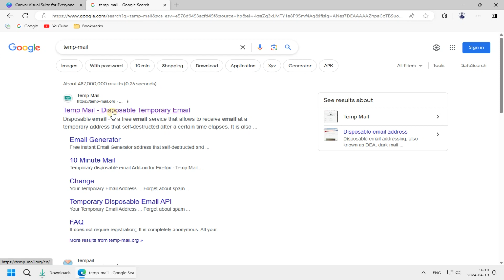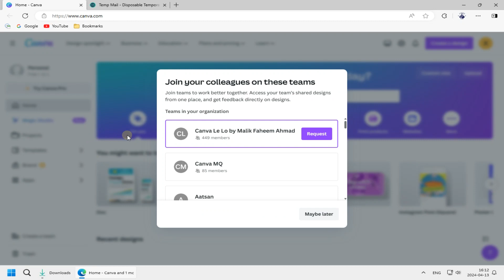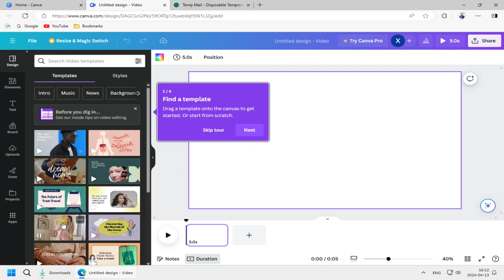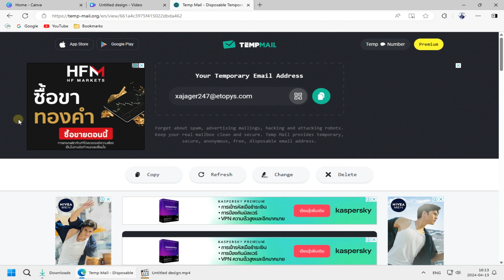Use Temp Mail to Sign up Canva in 2 minutes